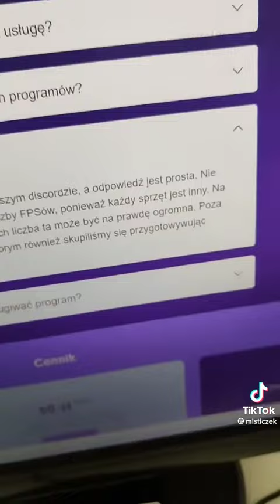uwaga prawdopodobny scan na tik toku